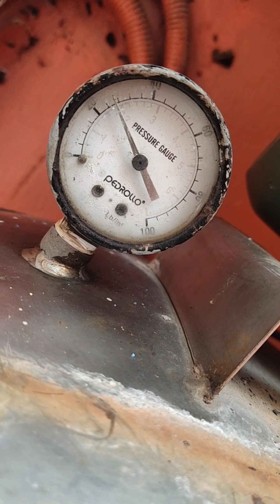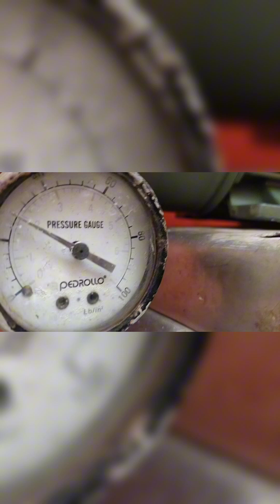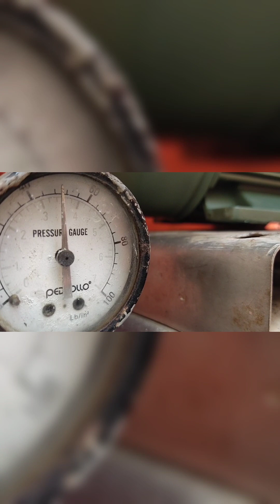installer)water pump,pressure tank.